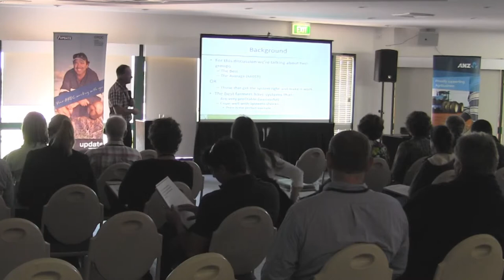GRDC Farm Business Update - Katanning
Improving a farm manager’s skills, so they can make better business management and operational decisions, is a key factor towards achieving higher farm profits says Basil Doonan from Macquarie Franklin.